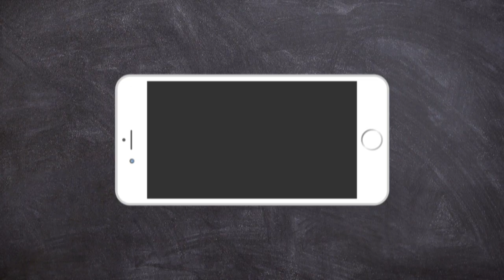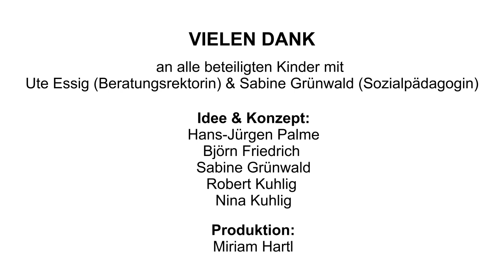Liebe Eltern, hört mal her: Tipps an Erwachsene (Clip 4 von 4)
Wir haben Kinder gefragt, welche Tipps sie den Erwachsenen geben möchten und wann sie von der Handynutzung ihrer Eltern gestört sind.

Ein Projekt von SIN - Studio im Netz, mit freundlicher Unterstützung durch Itemo,
Vielen Dank an die beteiligten Kinder.